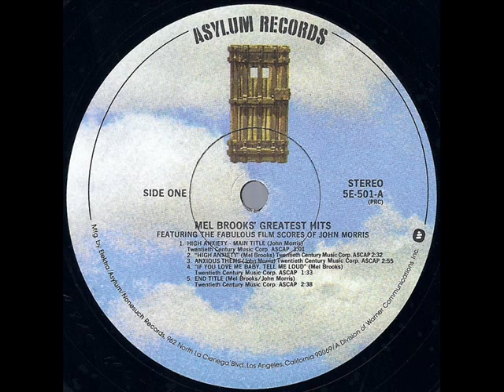1977 Mel Brooks lounge vocal: High Anxiety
Soundtrack recording of Mel’s funny lounge act sequence from the film of the same name.

Transferred and digitally processed from stereo LP Asylum 5E-501 - High Anxiety (Brooks) by Mel Brooks, arranged and conducted by John Morris